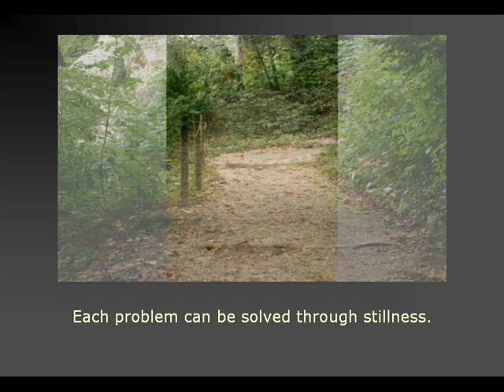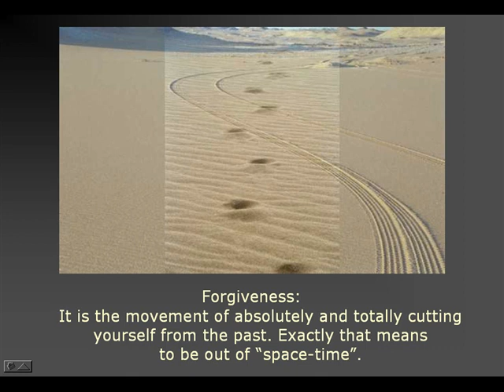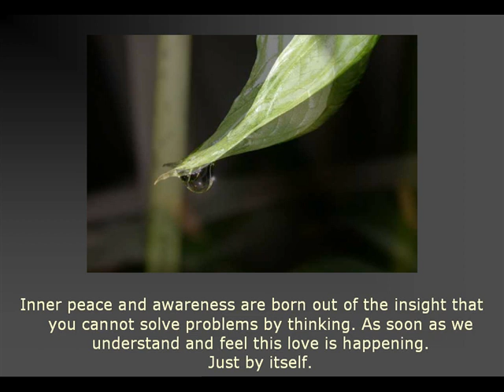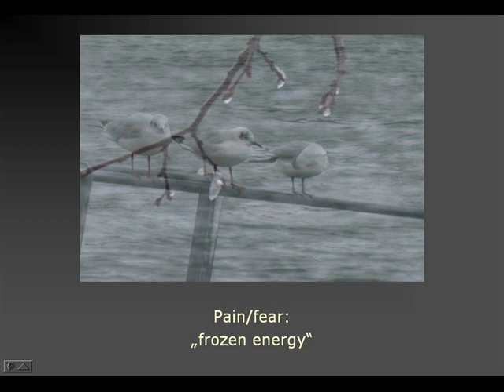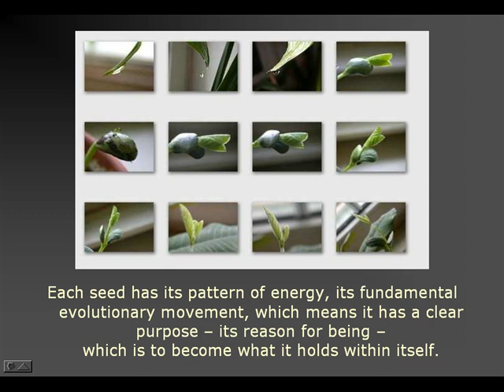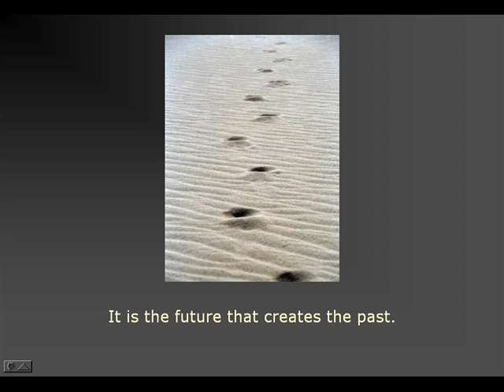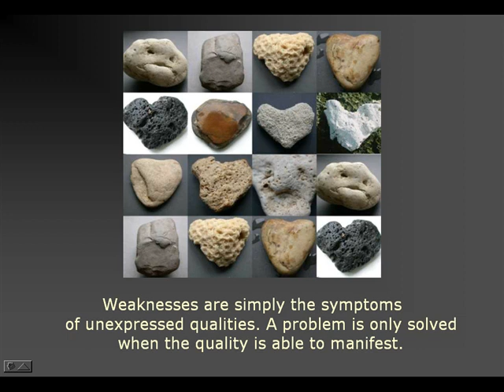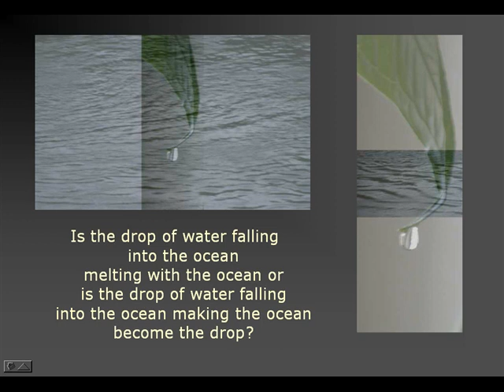Tathata I (engl). Words of Wisdom from Manuel Schoch.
Words of Wisdom from Manuel Schoch.
Manuel Schoch is a gifted Swiss modern mystic, healer, therapist and teacher. He has founded Time Therapy and is the director of the Time Therapy Institut in Zurich, London, Athens